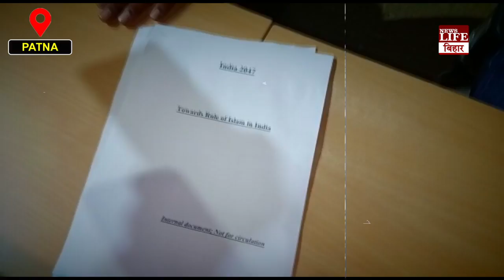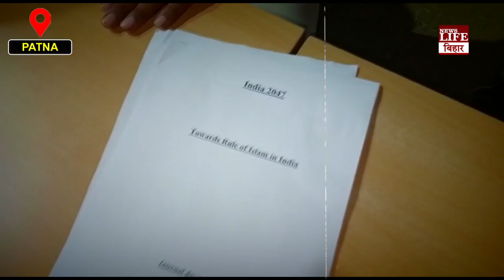भारत को 2047 तक इस्लामिक राष्ट्र बनाना चाहते थे, पीएम मोदी का बिहार दौरा था आतंकियों के निशाने पर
भारत को 2047 तक इस्लामिक राष्ट्र बनाना चाहते थे, पीएम मोदी का बिहार दौरा था आतंकियों के निशाने पर,  पटना से 2 आतंकी गिरफ्तार ।